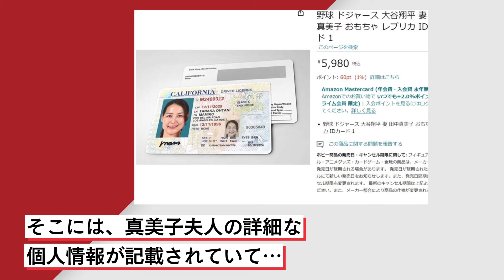大谷翔平、妻・真美子夫人の“偽造免許証”がまさかの「税込5980円」で販売!? 問われる違法行為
大谷翔平の妻・真美子夫人の人気は日に日に高まるばかり。その知名度の表れか、“偽造ID”が販売される事態に。そこには、真美子夫人と思われる個人情報が記載されていて……。